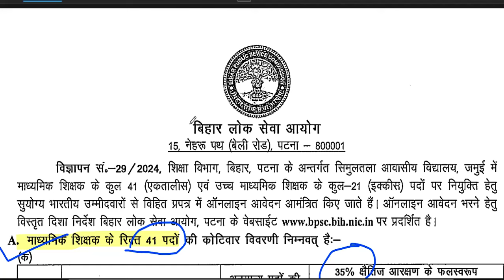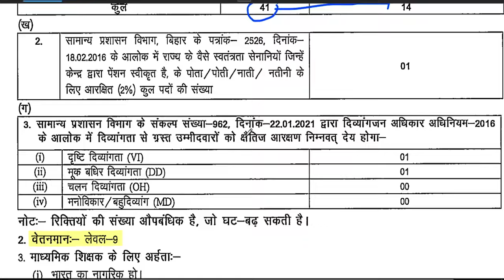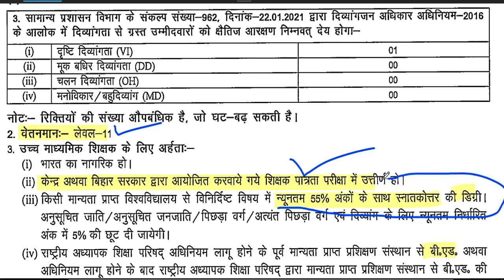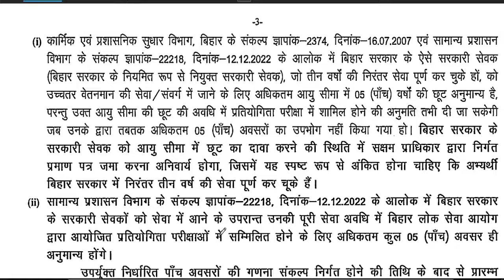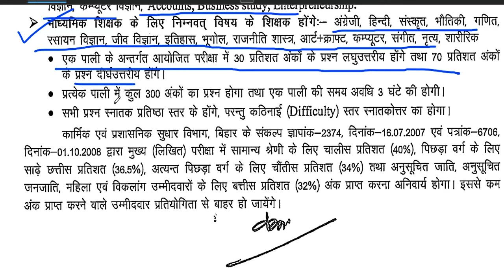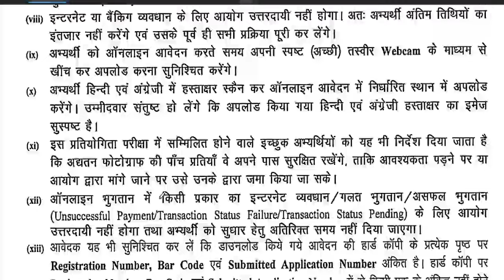सरकारी आवासीय विद्यालय शिक्षक भर्ती 2024 | वेतन 67700-70000 | आयु-25-40 | सभी राज्यों से आवेदन